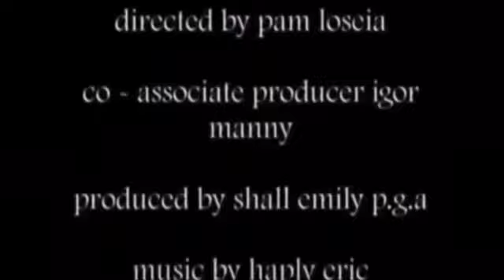NEW Short Kobe and iPad Season 17 (Thursday May 30,2024)